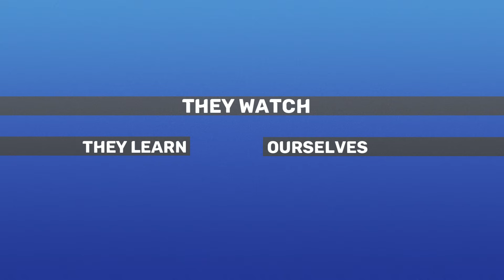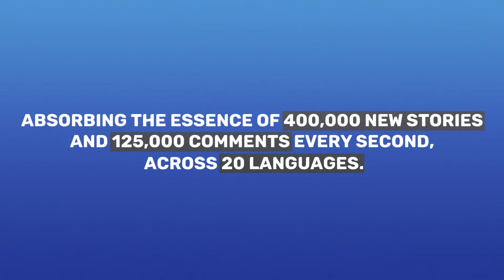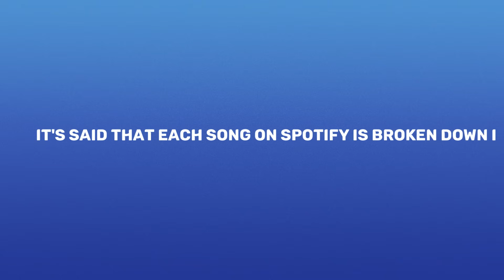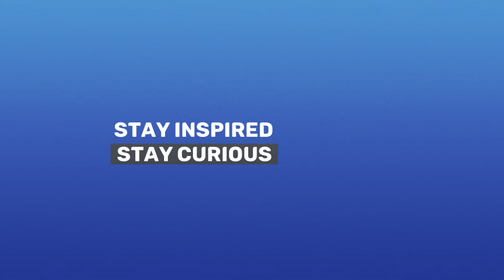Can AI PREDICT Your next CLICKS?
Factify

🔍 Ever wondered why your social media feeds seem to "read your mind"? Why does an ad for that dream vacation spot pop up minutes after you mention it to a friend? Welcome to the mysterious and mind-boggling world of AI algorithms that shape your digital reality. In today's eye-opening episode, we dig deep into the titans of AI personalization: Facebook's DeepText, Spotify's Echo Nest, and YouTube's AI Recommendation System.

🎯 Facebook's DeepText is your digital *mind-reader*, capturing every emotion, every whim, and even your fleeting thoughts to tailor your online journey. It's like having a personal curator for your Facebook feed. But how deep does this AI rabbit hole go? We explore the secrets!

🎵 Feel like Spotify *knows your soul*? Meet Echo Nest, the magical AI DJ that fine-tunes playlists to your emotional ups and downs. We unveil how this wizard of beats works its magic, making your Spotify experience deeply personal.

🎥 Dive into YouTube's AI, the storyteller that keeps you glued to the screen for hours. From a 5-minute DIY tutorial to a captivating documentary, discover how this AI algorithm predicts your next click with unbelievable accuracy.

⚖️ But with great power comes great responsibility. How do these AIs respect our privacy? We shed light on the ethical questions that surround AI personalization.